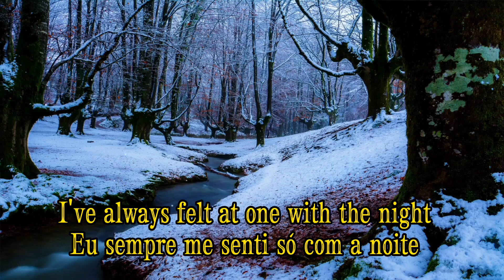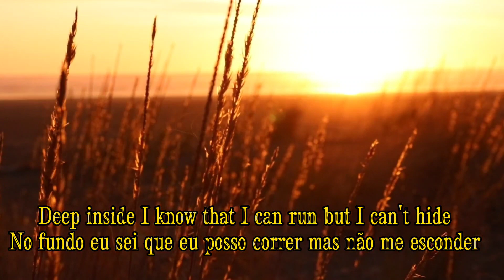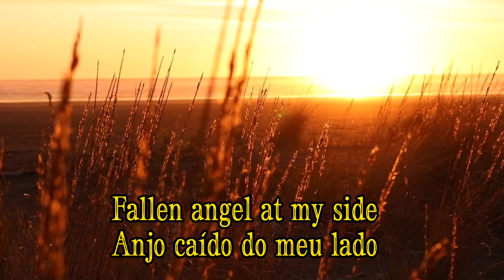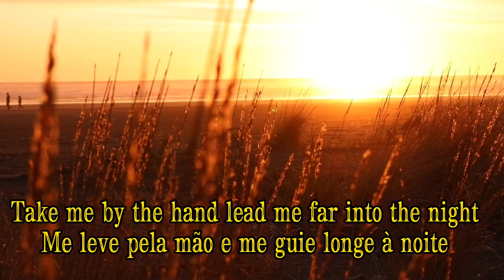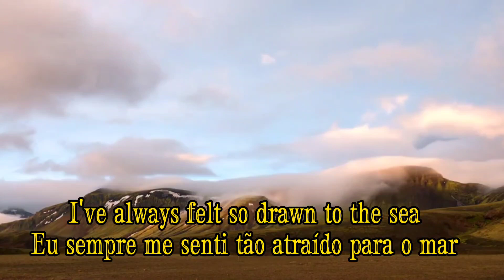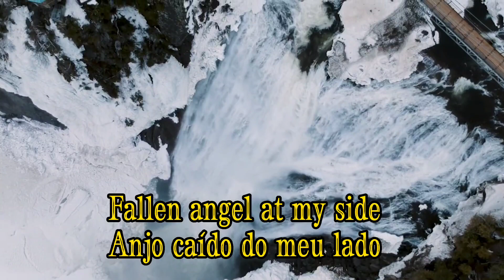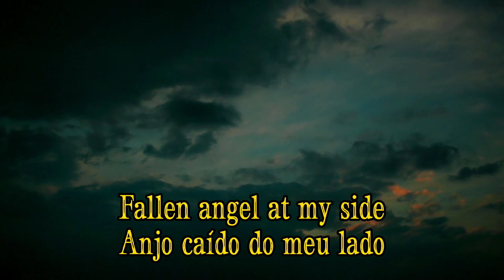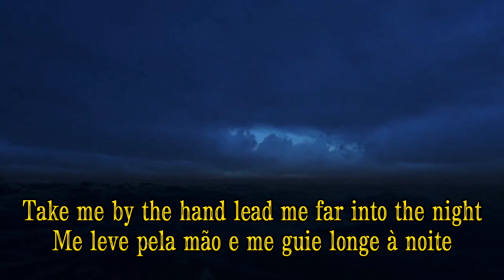Sirenia - 02 Fallen Angel (legendado Eng/Port)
The Enigma of Life é o quinto álbum de estúdio da banda norueguesa de gothic metal Sirenia e o segundo com a vocalista espanhola Ailyn. Foi lançado em 21 de janeiro de 2011 pela Nuclear Blast. O álbum foi masterizado no Finnvox Studios na Finlândia. Wikipedia (inglês)

Artista: Sirenia

Gêneros: Metal gótico, Metal sinfônico

Gravadora: Veland Music